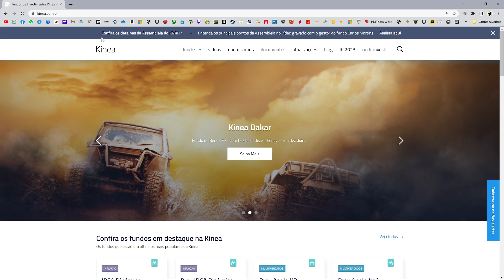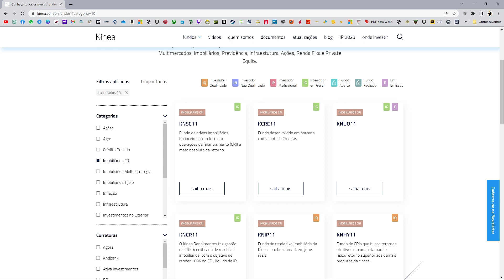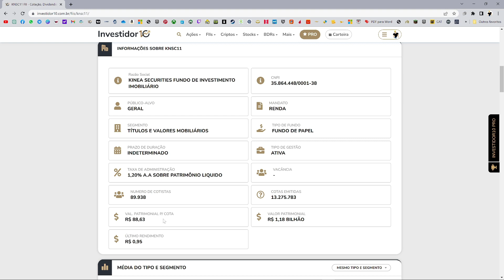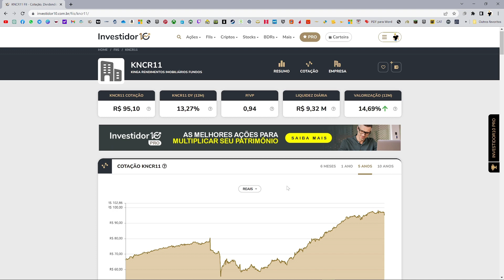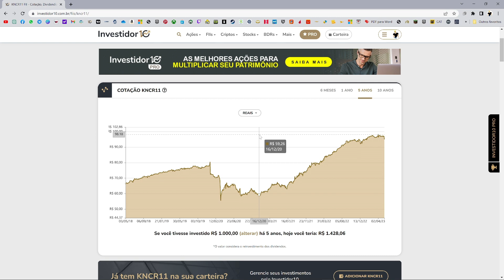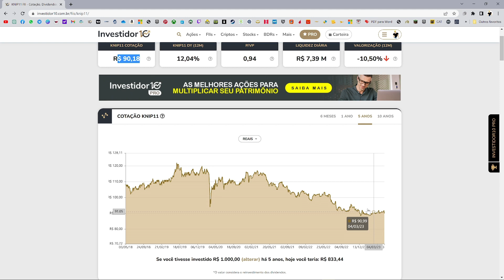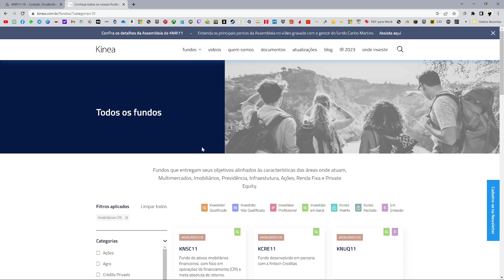Pacote Kinea: 3 Fundos Imobiliários de Papel para Estudar KNSC11 KNCR11 KNIP11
Neste vídeo entrego uma breve análise de 3 fundos imobiliários de papel - CRIs da gestora Kinea, que faz parte do ITAÚ, famosa por sua gestão e portfólio de qualidade, que pode mesmo com a eventual virada da taxa de juros selic, poderão continuar sendo bons investimentos.
Antes de investir na bolsa de valores, invista em conhecimento através destes excelentes livros, diretamente pela Amazon:
*Análise Técnica dos Mercados Finaceiros - Flávio Lemos
*Candlestick - Carlos Alberto Debastiani
*Trading in the Zone - Mark Douglas
*Faça Fortuna com Ações - Décio Bazin
*A Fórmula Mágica - Joel Greenblatt
* Pai Rico, Pai Pobre - Robert T. Kiosaky
* Batendo o Mercado - Peter Lynch
* Os segredos da mente milionária - T.Harv Eker

VÍDEOS DIÁRIOS:
* Estudo do Mercado
* Análise Técnica
* Fundamentos
* Notícias e Comentários